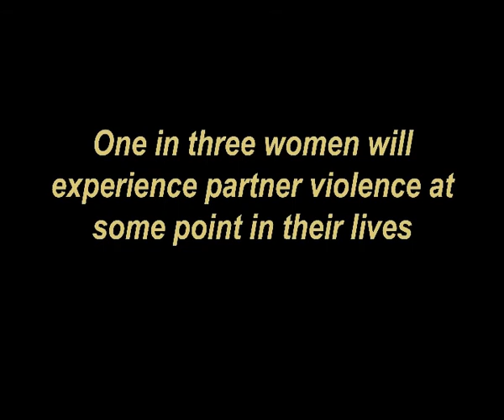Hush.avi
Family Violence Play

Family Violence is an issue that in many cases still remains firmly hidden from the outside world. Hush retells in the most vivid way, the story of family violence in the words of the perpetrator, the victim and the professionals who become involved.

Described as 'extraordinary' and 'extra special', Hush was funded by a University of Otago Research Grant and explores the concept of a documentary or 'verbatim' theatre by creating a play that addresses one of the most significant social issues in New Zealand -- Family Violence.